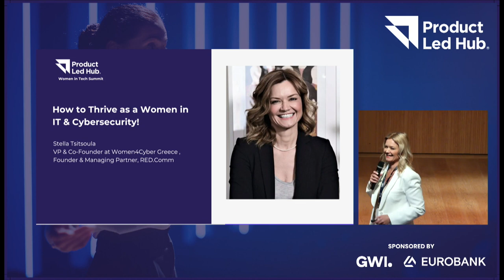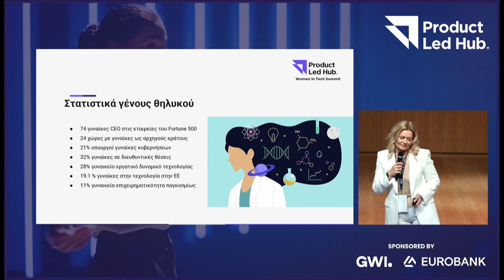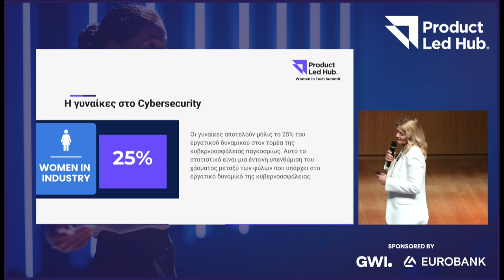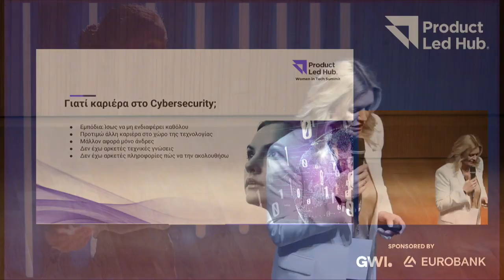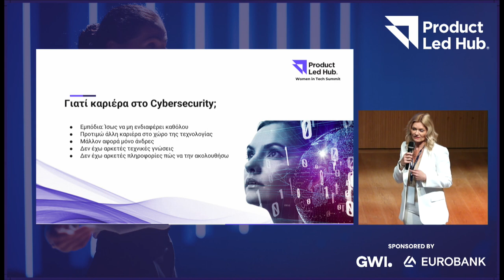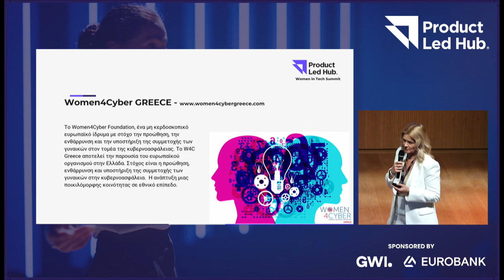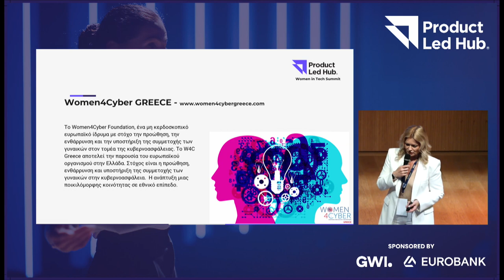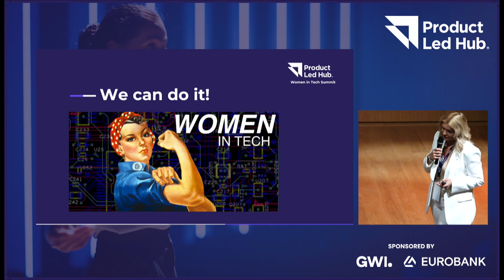How to Thrive as a Woman in IT & Cybersecurity | Women in Tech Summit by Product-Led Hub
In this session, Stella Tsitsoula, VP & Co-Founder, Women4Cyber Greece explains why women have played a vital role in technology and paved the way for much of the computing power we take for granted today.

We will also discuss why especially cybersecurity seeks to be the next big step in career paths for women as surveys estimate there is a worldwide staffing shortage of nearly three million in the ranks of cybersecurity professionals.

Learn more about the Women in Tech Summit by Product-Led Hub ☞